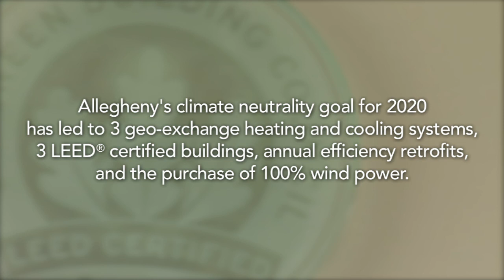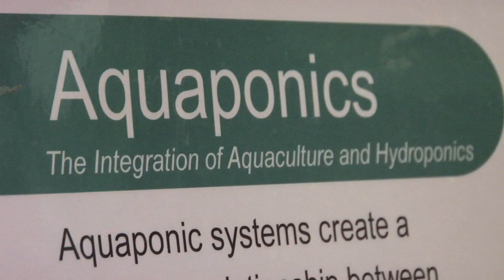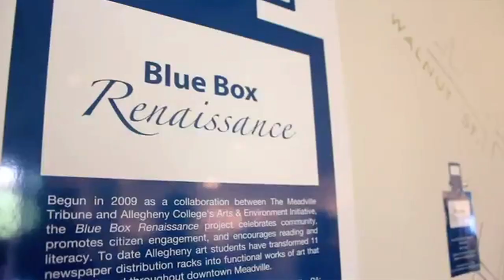Clean Energy in Our Community: Allegheny College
Sustainability at Allegheny College is a community endeavor that extends well beyond the campus border. In order to achieve climate neutrality by the year 2020, we've integrated sustainability principles into all campus operations and engage our students in an interdisciplinary curriculum that includes partnerships with local and regional partners. Students explore and advance sustainability in community collaborations such as a municipal greenhouse gas inventory; a wind feasibility study for a local manufacturer; aquaponics education programs in the school system; biofuel research; and community art projects. Because our students are enthusiastic about putting what they learn in the classroom to work in their communities, they're making a difference not only on campus and in Meadville but also in hometowns across the nation.